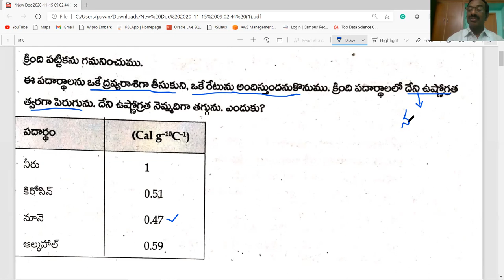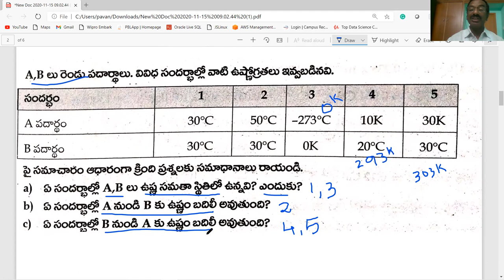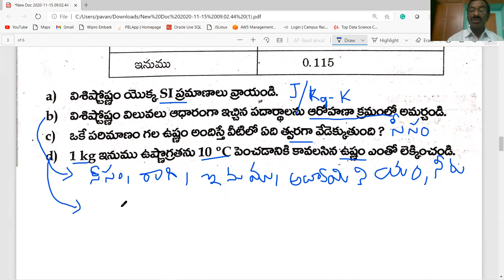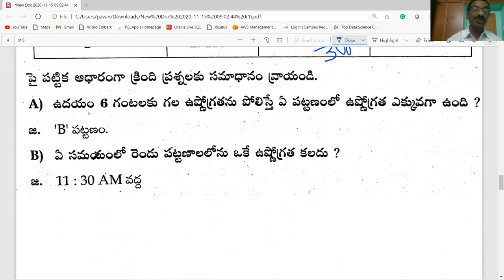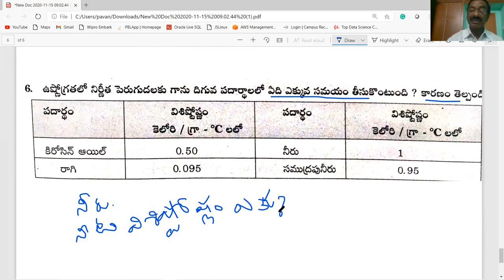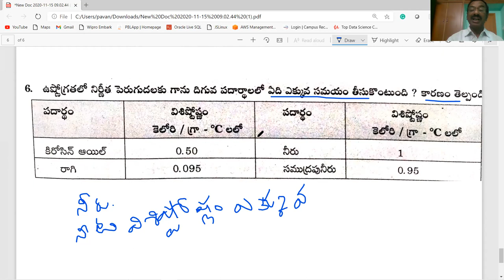HEAT/ CLASS-10/ AS4 QUESTIONS / PHYSICS / AP & TS / TELUGU MEDIUM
THIS VIDEO CONTAINS INFORMATION ABOUT SOME IMPORTANT TABLE BASED QUESTIONS ( AS4 TYPE)  ON INFORMATION SKILLS  IN HEAT CHAPTER  EXPLAINED IN TELUGU